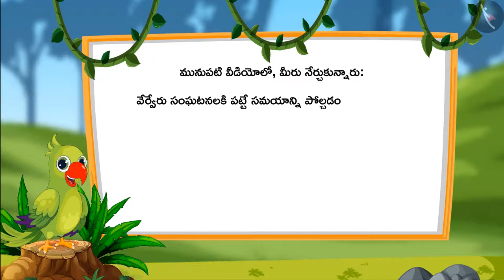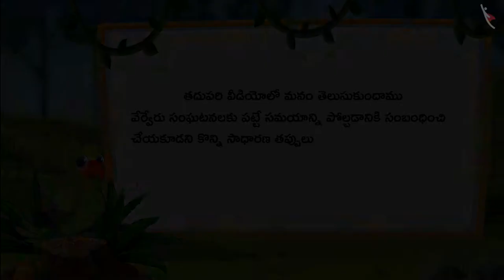సంఘటనల వ్యవధి | Part 2/3 | Duration of events | Telugu | Class 1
సంఘటనల వ్యవధి | Part 2/3 | Duration of events | Telugu | Class 1 | సమయం మరియు క్యాలెండర్  | कक्षा 1 | NCERT | సమయం

Idea of width | Time & calendar | Grade 1 | NCERT | Time

Welcome to part 2 of Duration of the events. In this video, we will discuss various examples of Duration of the events.